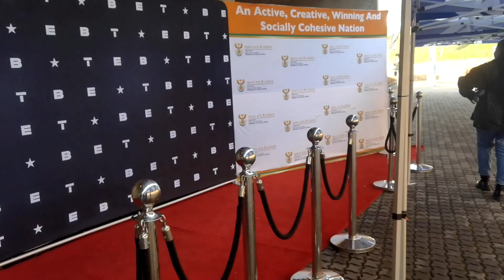I AM LIVE CONCERT|| VLOG NAKHANE, SUN EL MUSICIAN, BONGEZIWE MABANDLA,MS PARTY and AURUS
Took to ConstitutionHill to watch Nakhane joined by , Bongeziwe Mabandla, Ms Party and Aurus on stage at the I Am Live concert by Bassline Fest. This festival was in celebration of AfricaMonth.